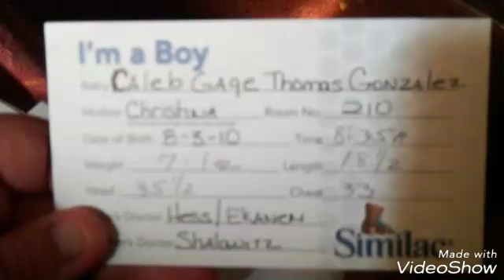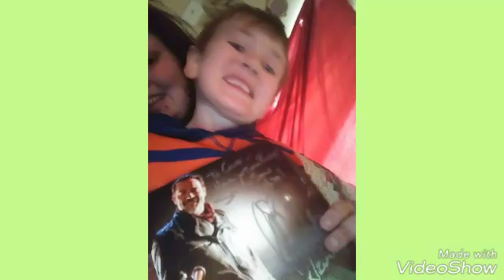MUSIC VIDEO FOR MY SON CALEB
My son Caleb is 7 years old he has had a ruff life since he was a baby he has been in and out of the hosiptal since he was a baby with really bad seizures also he is autistic he is always getting bullied due to it can we show some love for my son send some likes and follow our page show Caleb there is people out there that does car and that there some kind people in this world.